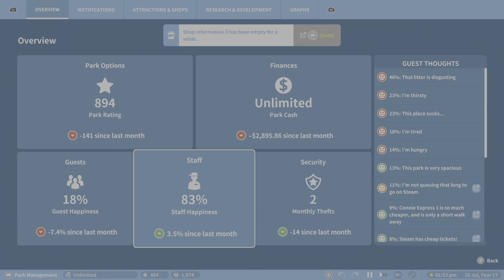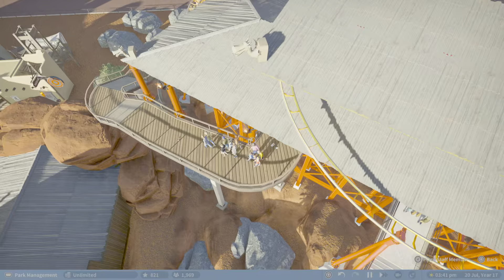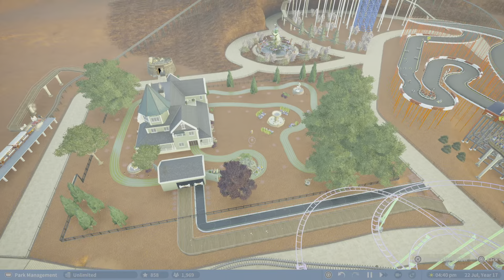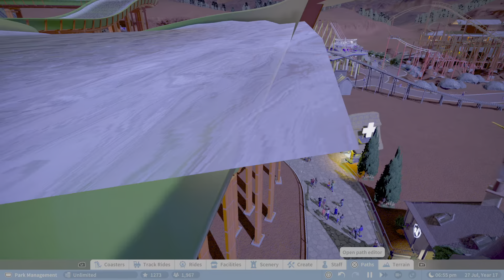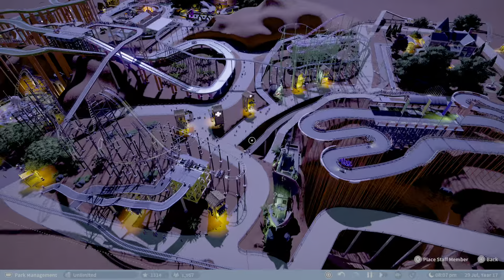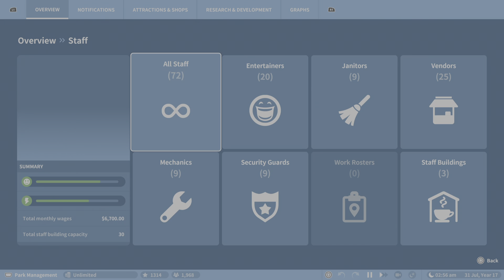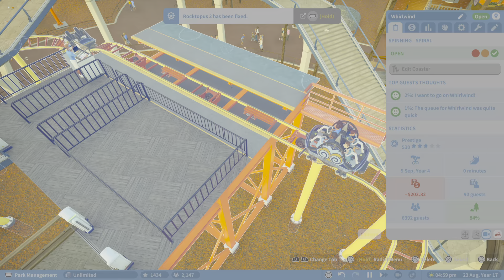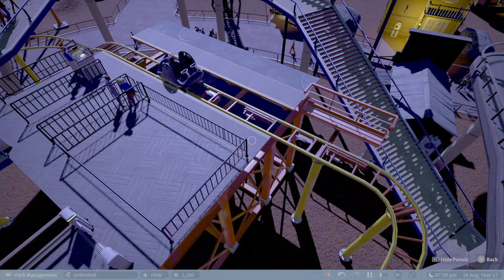Planet Coaster - PS5